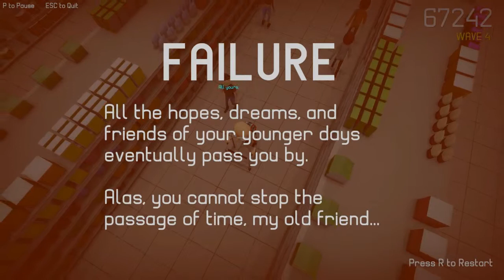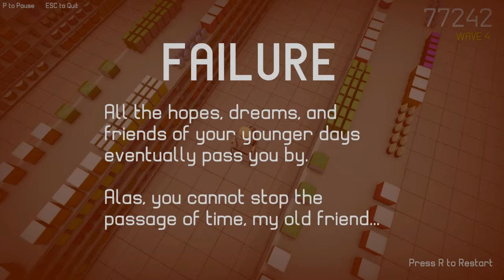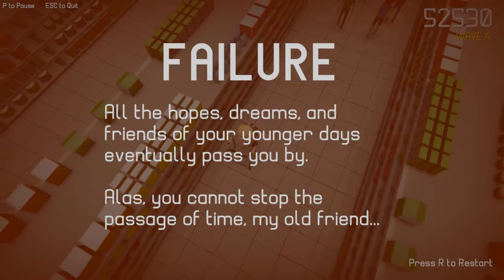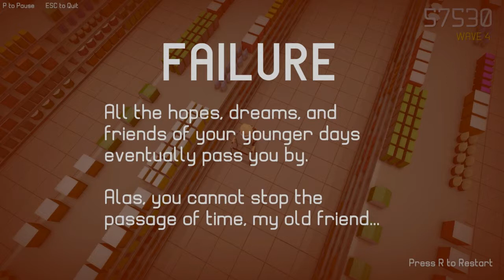YOU SHALL NOT PASS BY MY CONDOMS - Lord Of The Aisle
Hello Boys & Girls and Welcome Back !!